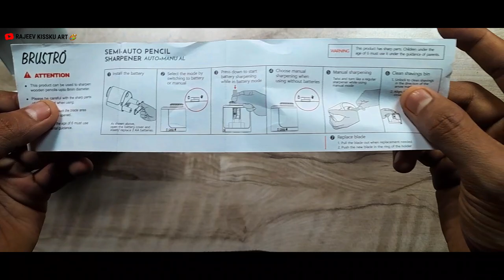Unboxing Brustro Semi-Auto Pencil Sharpener || RAJEEV KISSKU ART 🎨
Brustro Semi-Auto (Battery Operated + Manual) Pencil Sharpener Auto Feed for Home, Office and School